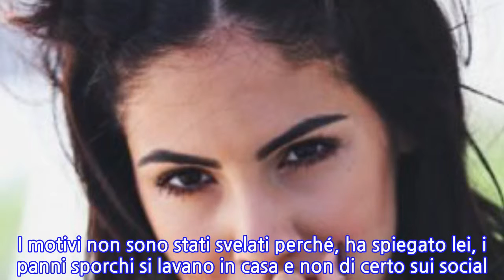Giulia De Lellis su Andrea Damante: “Tornerò con lui? Non lo so”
ANDREA DAMANTE E GIULIA SONO TORNATI INSIEME? PARLA LA DE LELLIS